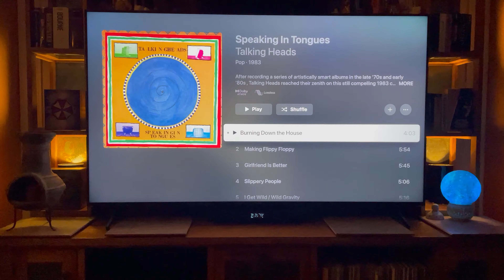Talking Heads - Speaking In Tongues - Dolby Atmos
Talking Heads Speaking In Tongues album on Apple Music is available in Dolby Atmos Spatial Audio! It is an excellent full sounding mix with punchy bass.